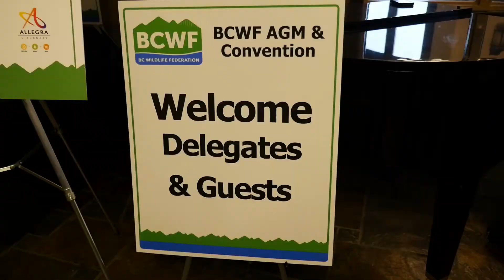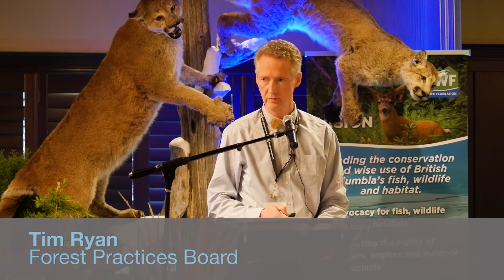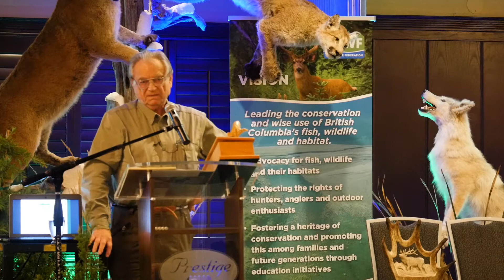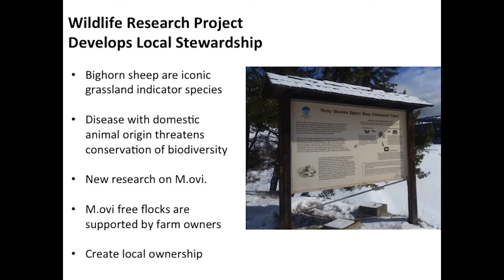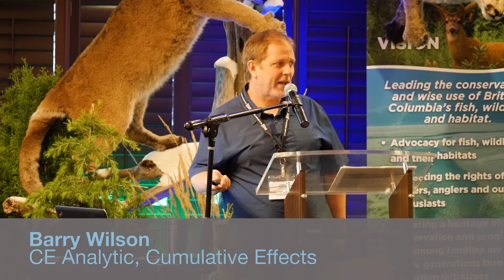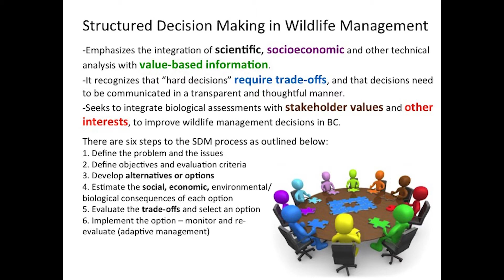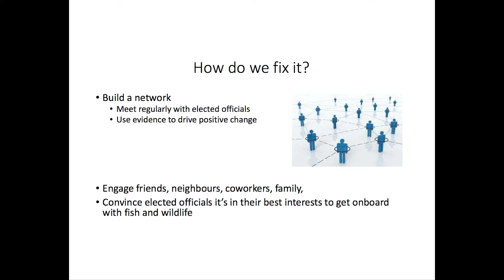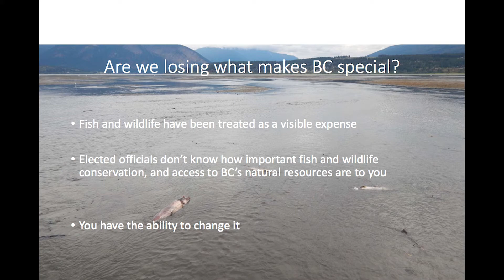Conservation Through Collaboration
BCWF AGM 2017 was held in Nelson BC